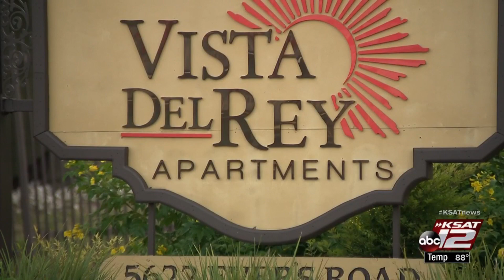Leon Valley man who posted he was 'bout to shoot up' church is arrested, police say